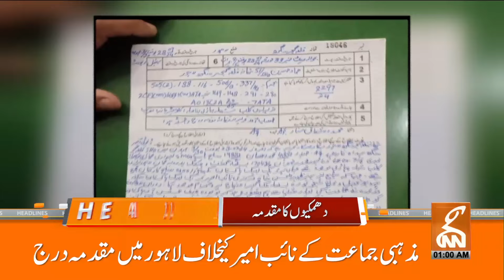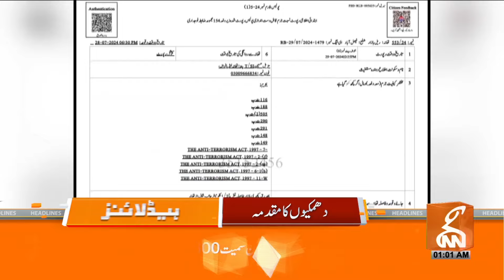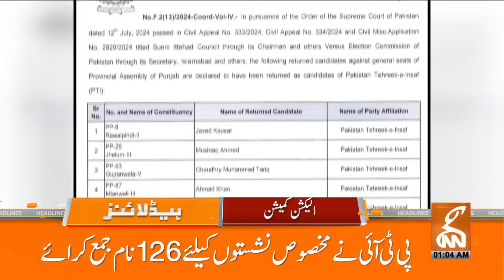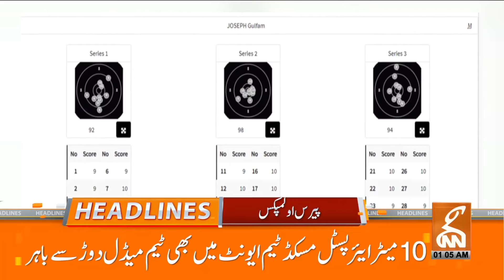Ban on PTI | Gohar Ali Khan Statement | News Headlines | 01 AM | 30 July 2024 | GNN